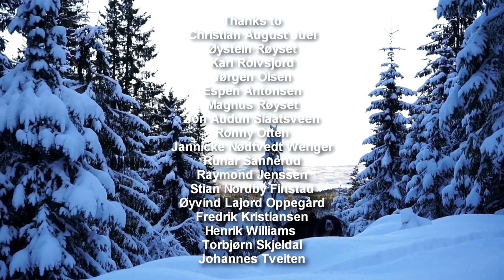A Year in the Norwegian Wilderness - 2018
Throw back from my biggest memories in 2018. You will see Norwegian wilderness, fishing and hunting.